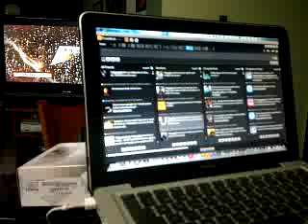Qik - Prueba desde casa by Hugo Londono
Streamed by Hugo Londono in Venezuela. Qik is the fastest way to upload videos to YouTube from your mobile phone.